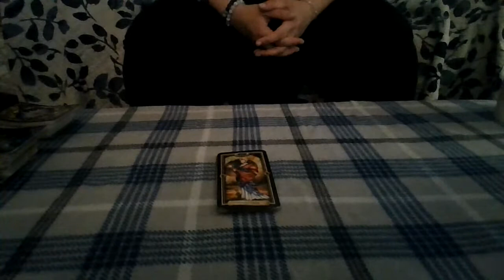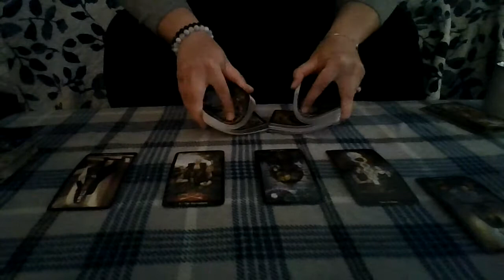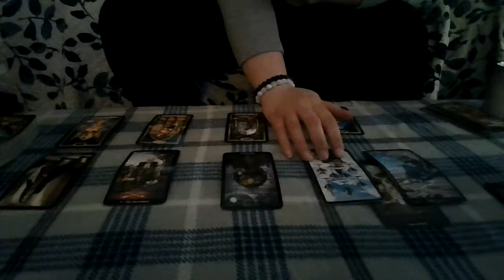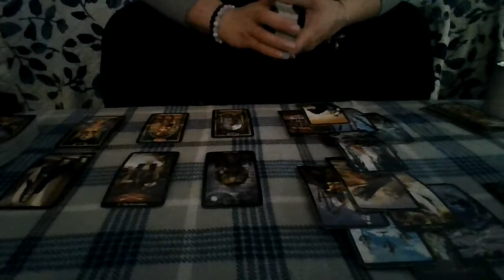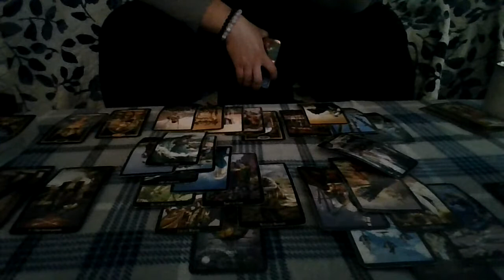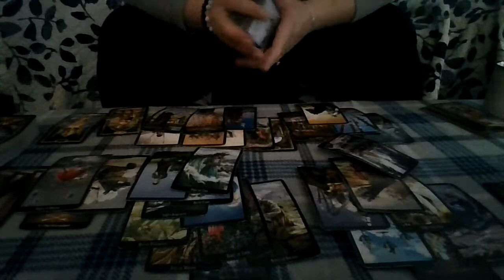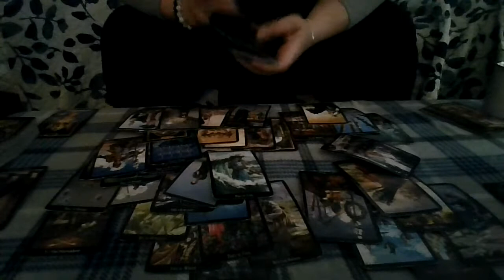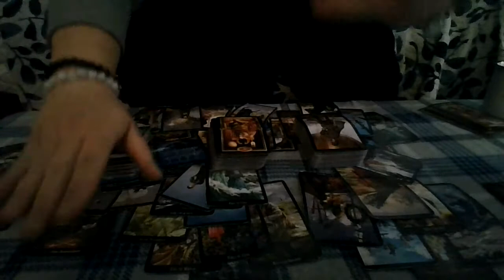Aries September 2021 Round 2: Do You know what you want?